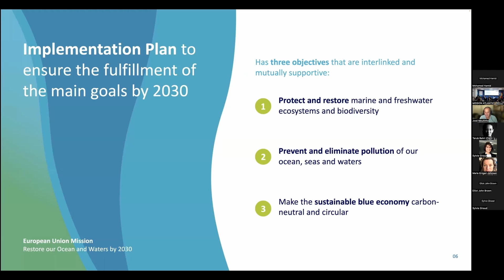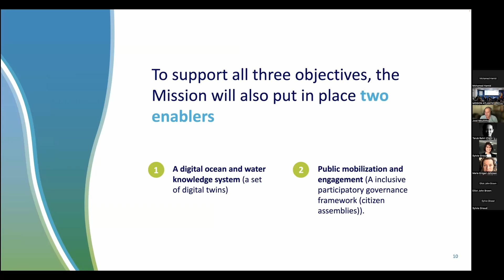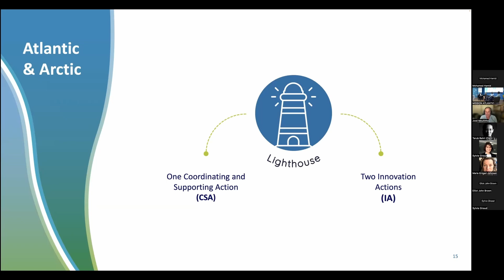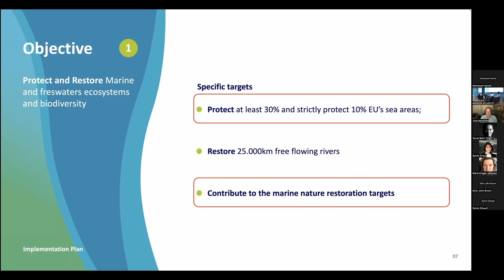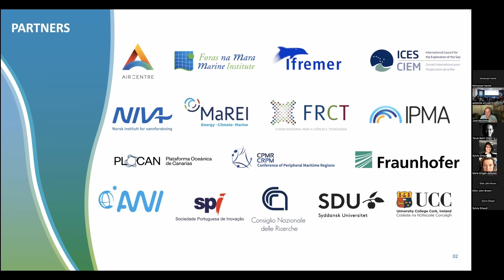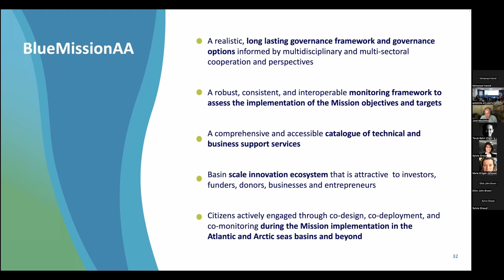Jose Moutinho (AIR Centre): EU Mission Restore our Ocean and Waters by 2030: Atlantic and Arctic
Canary Current Upwelling System: Regional Strategies for a Sustainable Blue Economy
Policy Event organized by Mission Atlantic on October 21st, 2022

00:00 Intro & Bio
00:30 José Moutinho's presentation
08:35 Final remarks